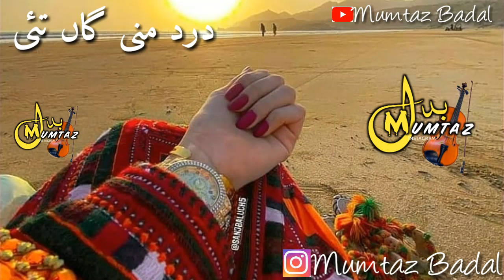Balochi_status_ Sajid_Mir_lashari Balochi_status_ Sajid_Mir_lashari